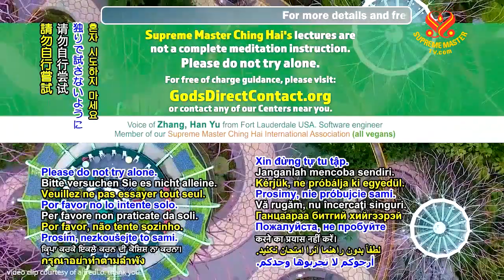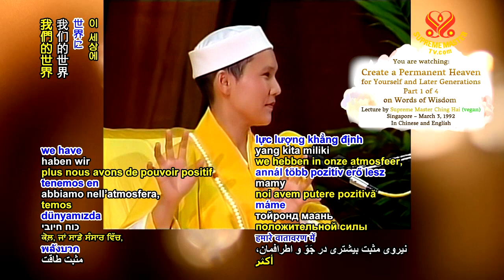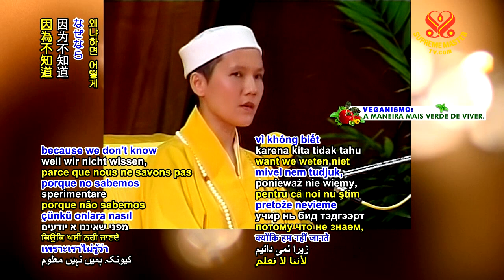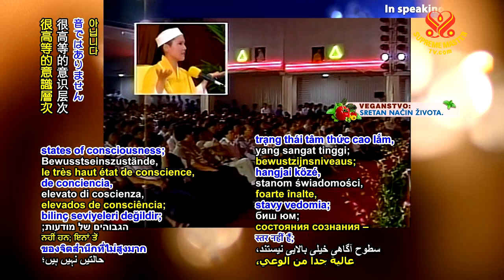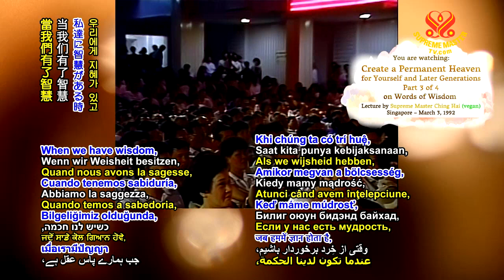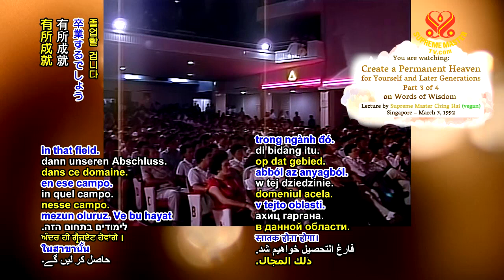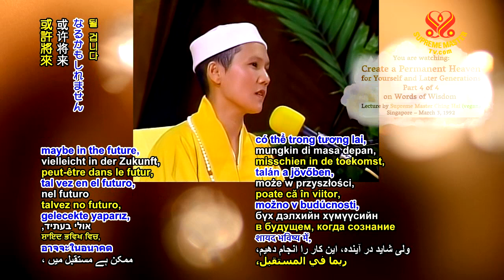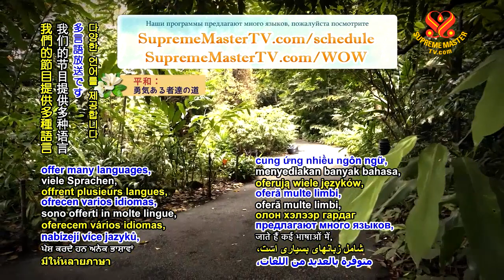0692 WOW Create a Permanent Heaven